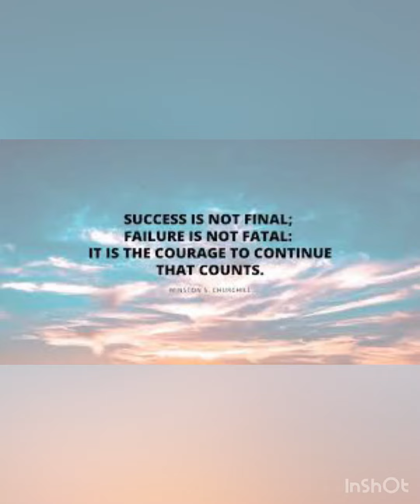September 13, 2023